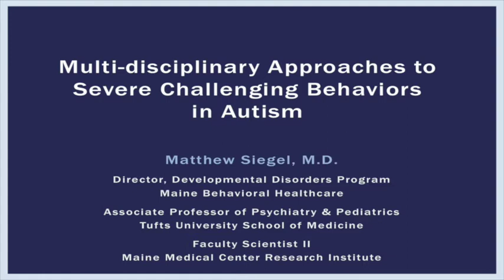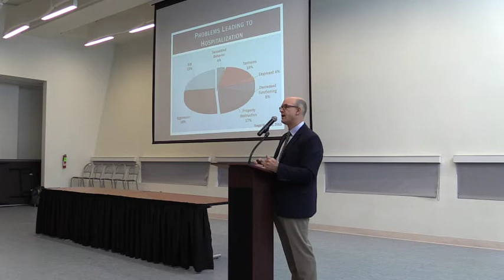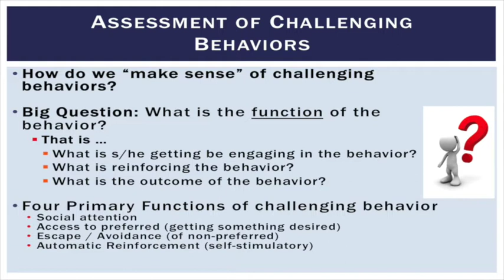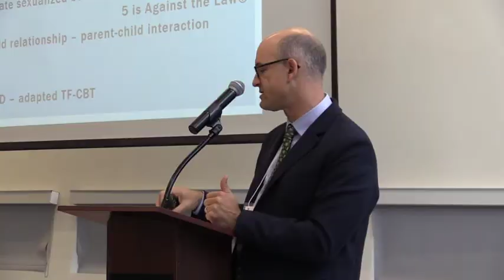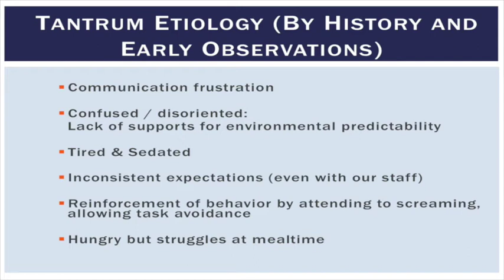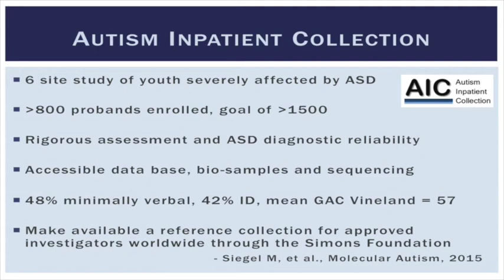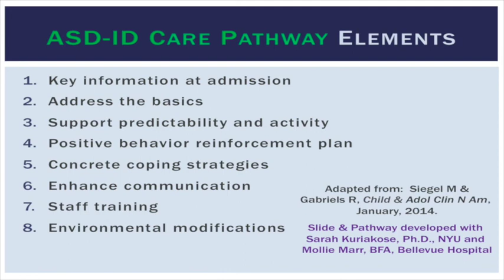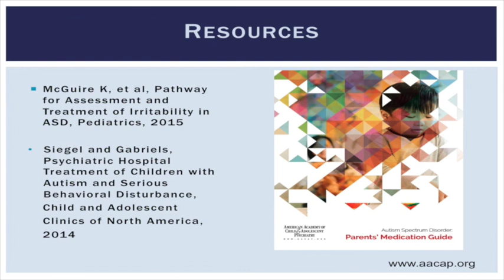Dr. Matthew Siegel - Multi-disciplinary Approaches to Challenging Behaviors